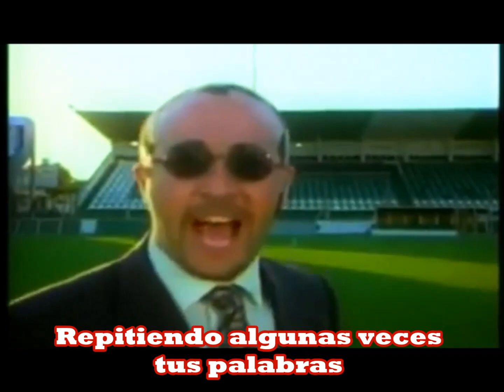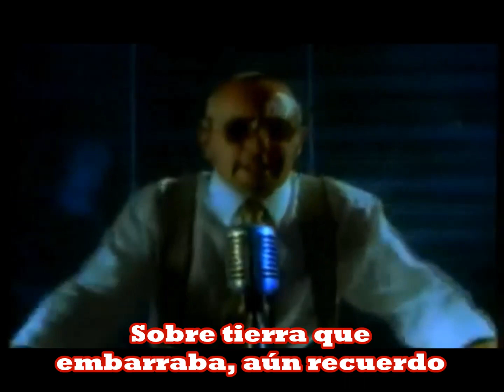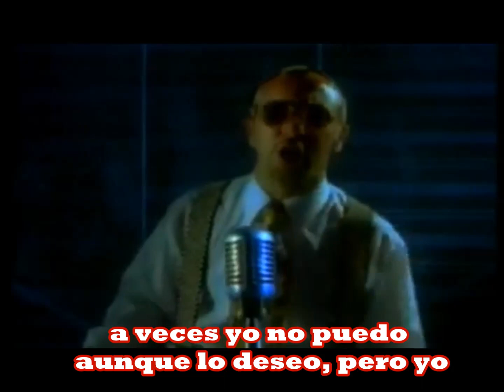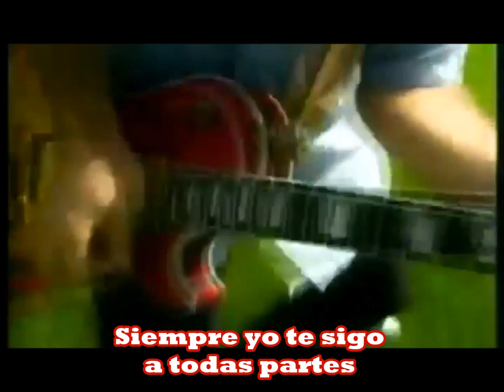Calzones rotos, te sigo, letra